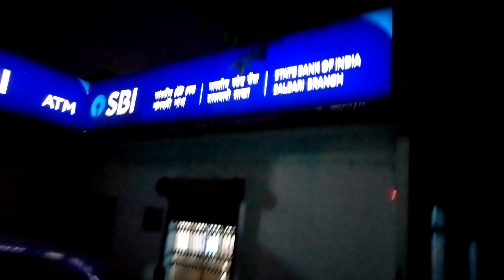my new vlog || my airpoods has been comed|| मेरे 200 का चूना लागा दिया 😥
mere 200 ka cuna laga diya bhai yar
kya karo airpoods dunga kehekar
screen watch ka temper hat me pakra diya
kaya Karo

kaya Karo

kaya Karo

mere 200 ka cuna lagadiya yar guys
kya karu muje luy liya yar guys
etne mehenat karke paisa jamaya that